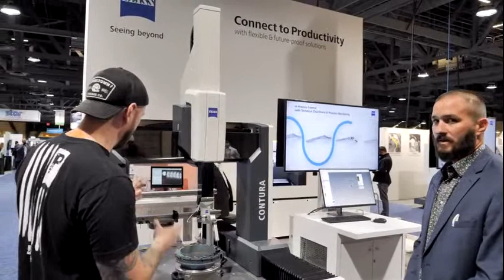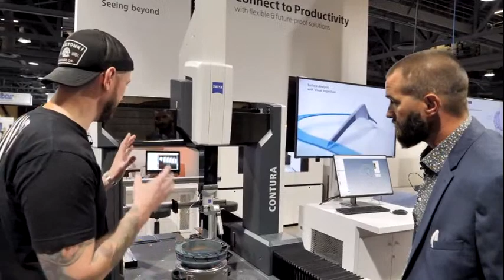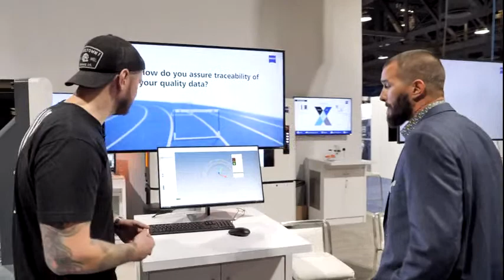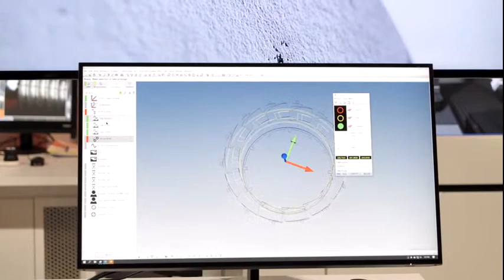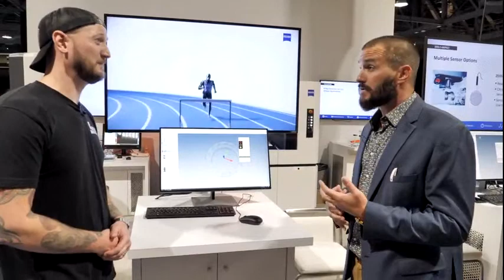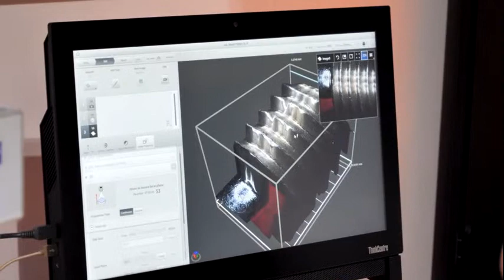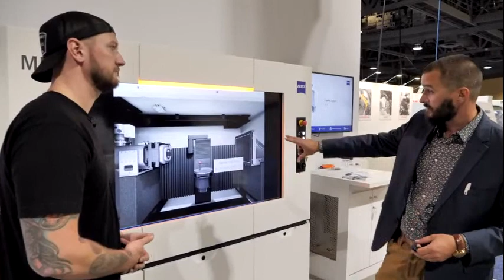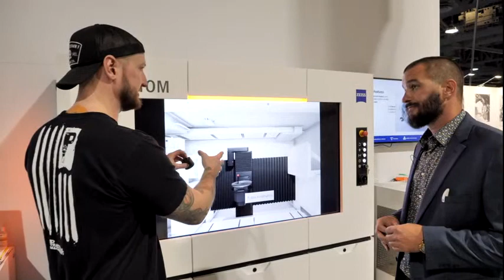The Present and Future of Metrology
We visited @ZEISSIQS booth at Westec, to take a peek at their latest advancements in part measurement, imaging, and scanning. Laurence Strickland and Jose Montelongo walked Ian through the functionalities of both ZEISS' traditional and newest metrology solutions, including the Contura, their workhorse CMM, the Smartzoom 5, an automated digital microscope for routine and failure analysis, and the Metrotom, ZEISS' brand new CT scanner designed to inspect the inside of plastic or light metal parts via X-ray technology.